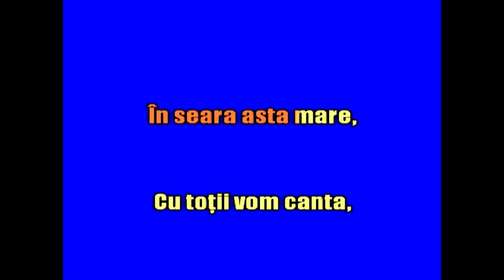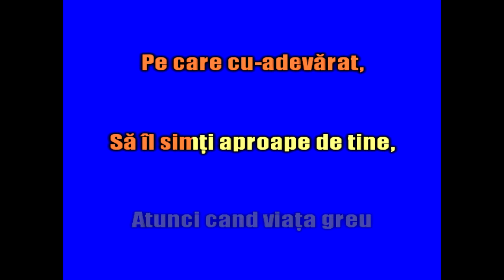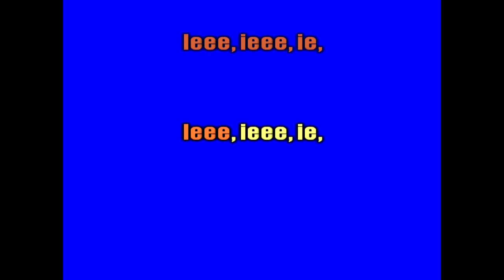Compact - Cantec pentru prieteni HQ Audio (karaoke)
Florin Decuseara

În seara asta mare,
Cu toții vom canta,
Va fi o sărbătoare,
Ce n-o putem uita.
Ieee, ieee, ie,
Ieee, ieee, ie,

S-aprindă fiecare,
Scanteia ce-i va da,
Speranța pentru maine,
Puterea de-a visa.

Ieee, ieee, ie,
Ieee, ieee, ie,

Ai nevoie de-un prieten,
Pe care cu-adevărat,
Să îl simți aproape de tine,
Atunci cand viața greu
Te va-ncercaaaaa.

Ieee, ieee, ie,
Ieee, ieee, ie,